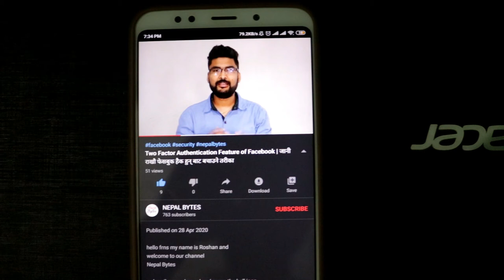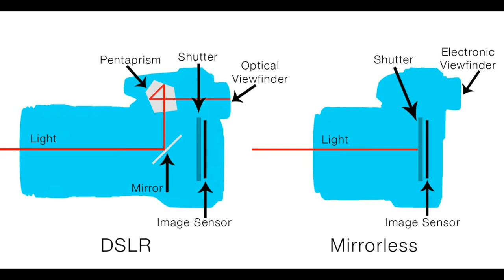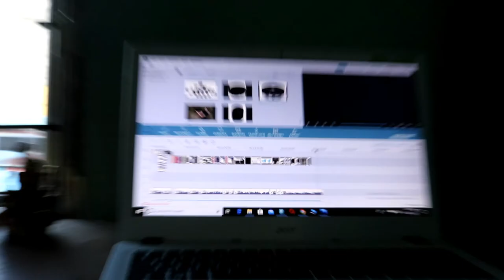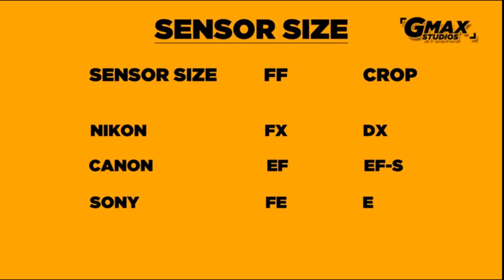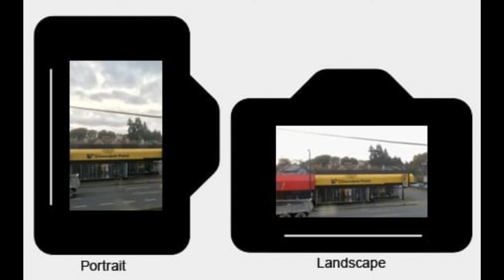things to know about dslr camera,Camera basics,common camera terms,in nepali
all information about dslr. difference between EF and efs,stm and USM lens,full Frame and Crop Frame, landscape and portrait, all small terms that we need to know about camera.

MY GEARS :-